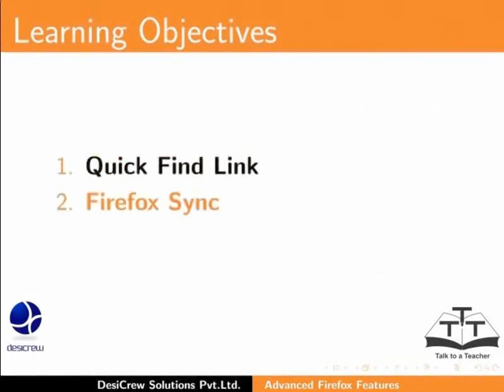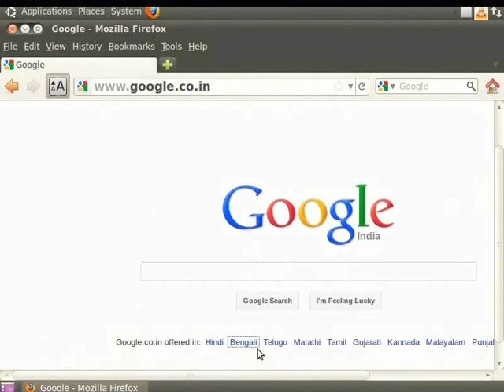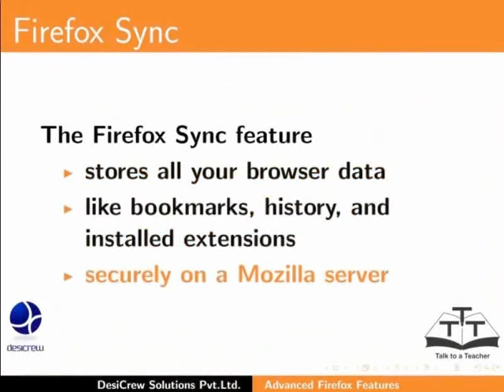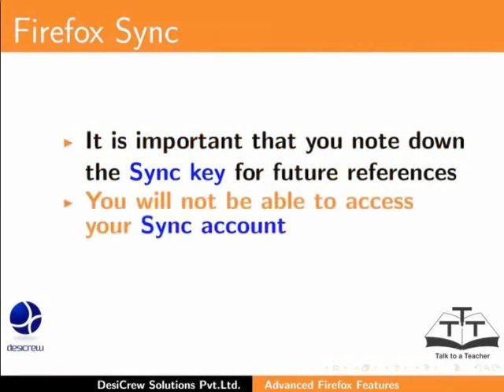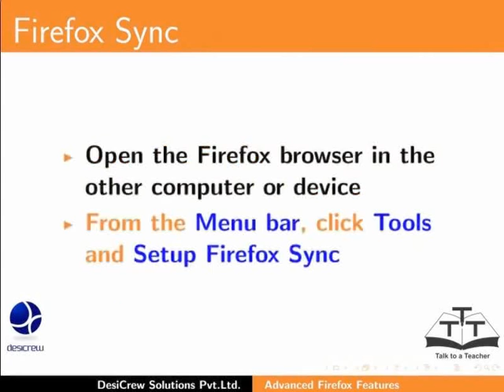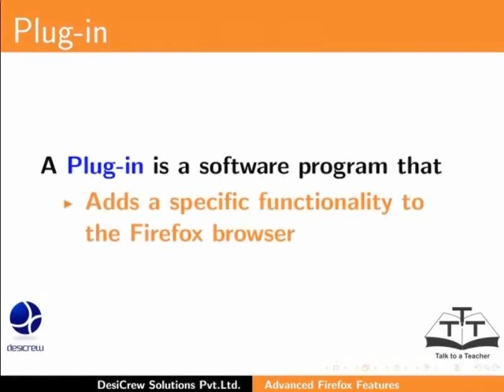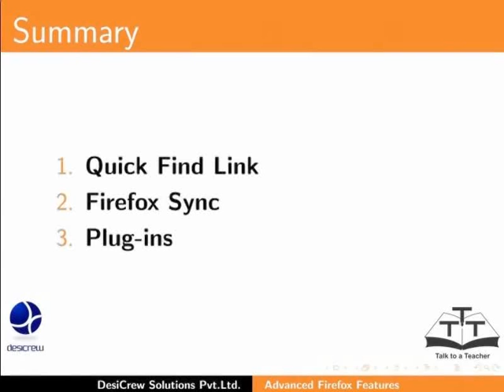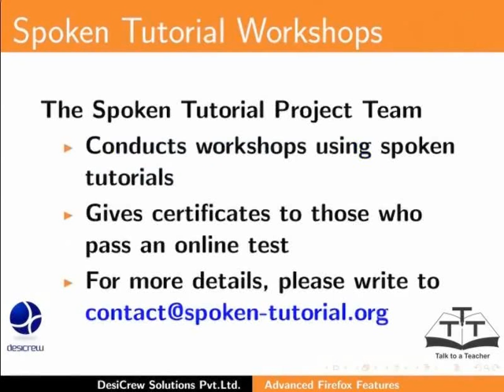Add ons - Nepali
एड-अन्स, फायरफक्स सिंक
  एड-अन्स इन्स्टल गर्ने र कन्फिगर गर्ने
  फायरफक्स सिंक